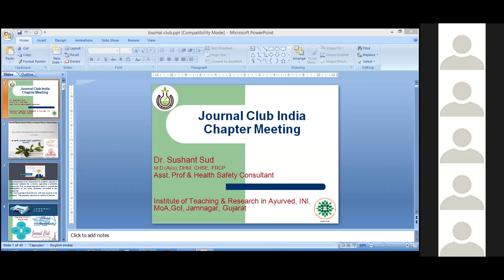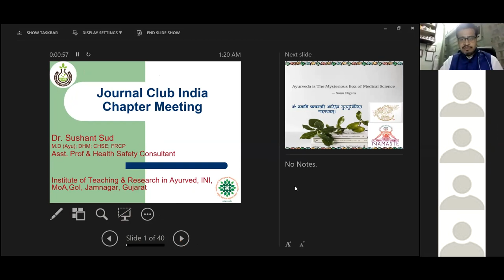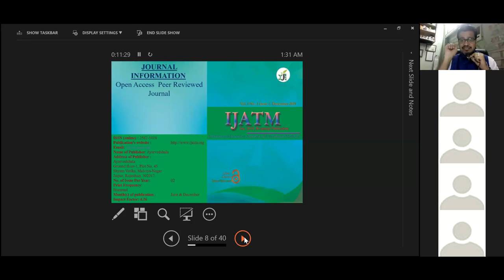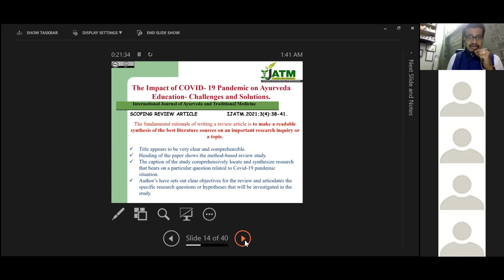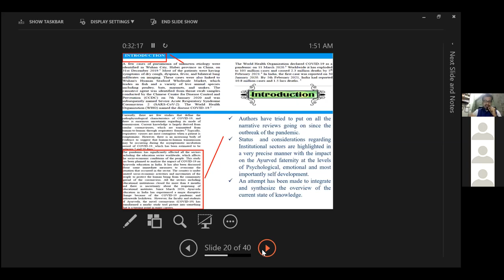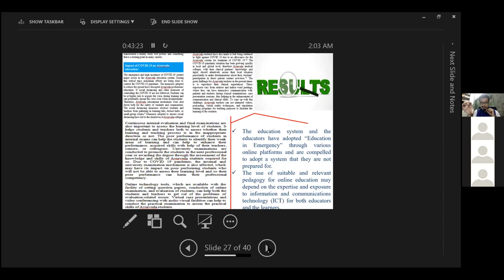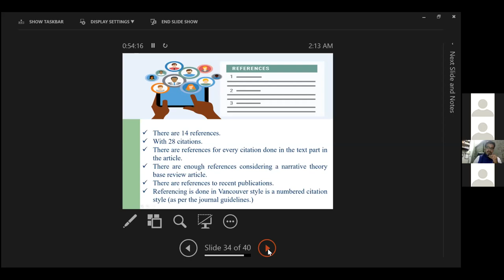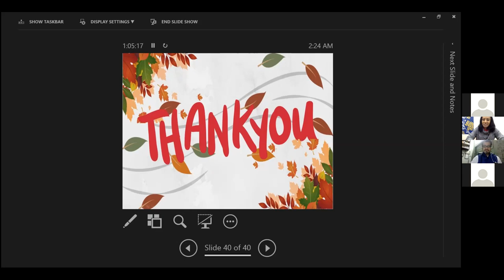Council for Ayurveda Research Journal Club Meeting -Dr. Sushant Sud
"The Impact of Covid-19 Pandemic on Ayurveda Education -Challenges and Solutions."

CAR is a pioneering initiative to promote and establish Ayurveda as an evidence-based health science globally. One of our core goals is to create a platform for the exchange, interaction and integration of information, competencies, expertise and resources between apex academic institutions, researchers practitioners and students in the US as well as in other countries to facilitate Ayurvedic research of the highest global standards. Our long-term goal is to become the nodal agency for Indo US collaborations and initiatives for Research in Ayurveda, with the ultimate aim of establishing Ayurveda globally as a credible healing science. Headquartered in the USA, CAR is expanding its vision to other countries. The CAR team invites volunteers and collaborators alike - locally as well as globally, to join us in this mammoth much-needed undertaking.